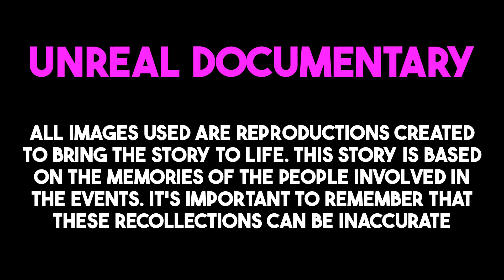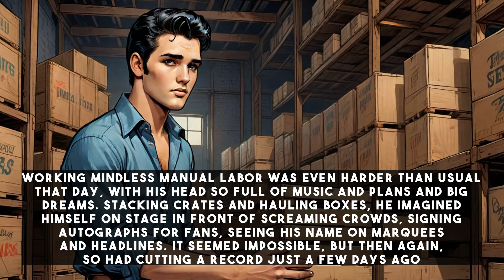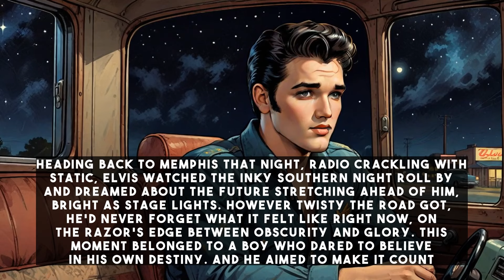How did Elvis's music appeal to different audiences, including black and white fans?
The story is a biographical account of Elvis Presley's early days as a musician, from his first recording session at Sun Records to his rise to fame on the Louisiana Hayride and the Grand Ole Opry. It explores his doubts, fears, and determination to succeed in the music industry, despite the challenges he faced as a white artist blending different musical styles.